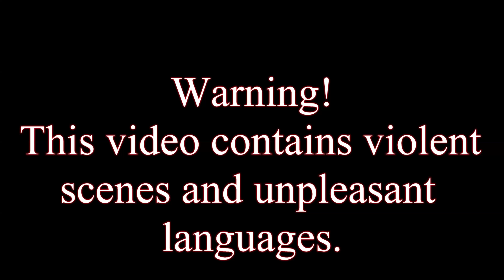GTA V story mode episode 64 We gonna steal some very important files from the FIB building the big